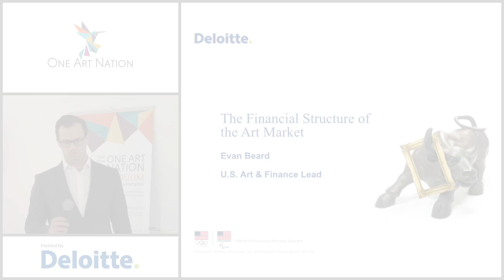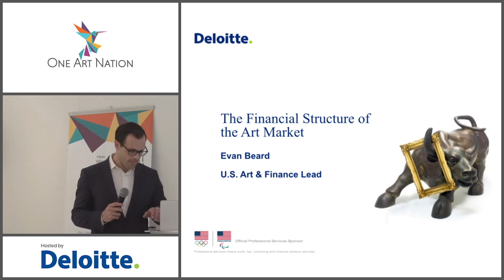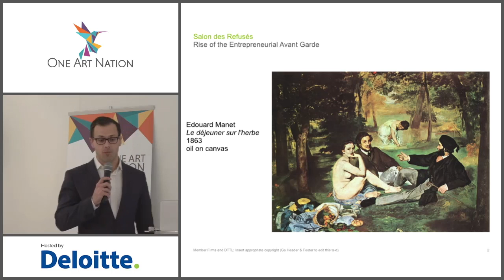The Financial Structure of the Art Market: Art Buyer's Guide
Evan Beard will a give an overview of the current structure of the Global Art Market to include the key drivers behind its transformation.

Participants will learn:
The Four Historical Periods of the Art Market’s Development
Key drivers behind the rise of art as an asset class